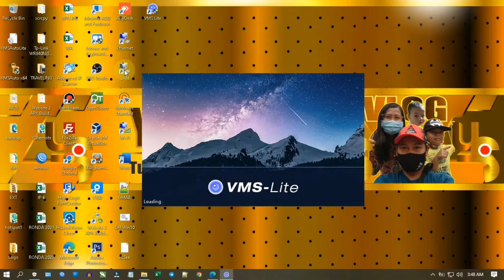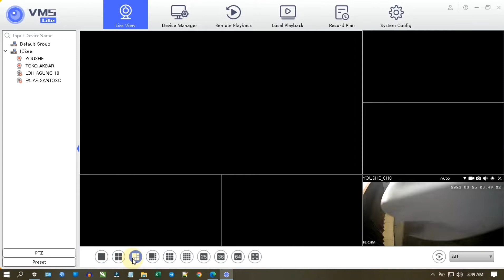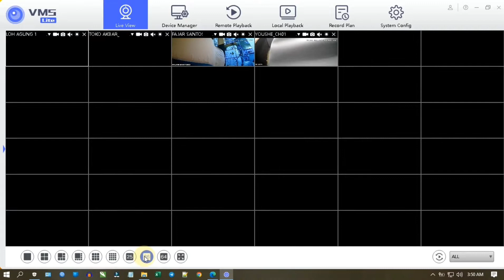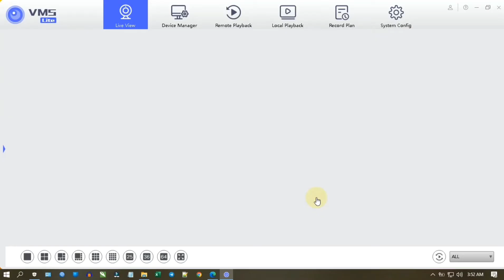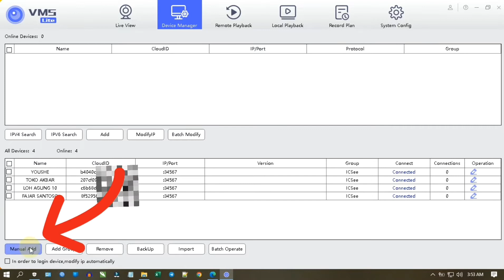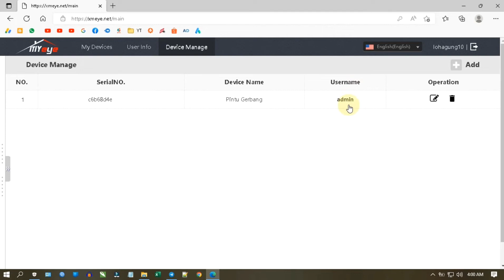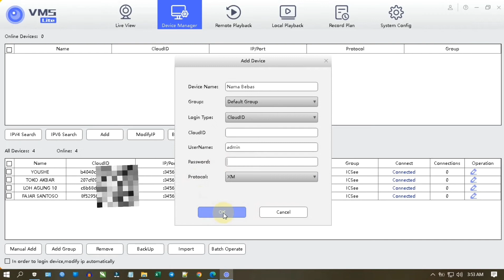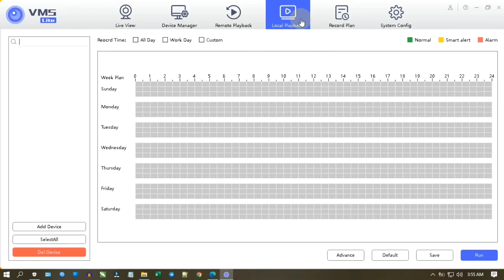Cara Melihat CCTV iCSee Dari Laptop Komputer Via VMS Lite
Cara Melihat CCTV iCSee Dari Laptop/ Komputer Via VMS Lite. Untul melihat cxtv icsee dari laptop caranya cukup mudah. Tinggal download vms lite lalu instal sampai selesai kemudian masukan cloud idnya. Untuk mendapatkan cloud idnya lihat video sampai selesai.